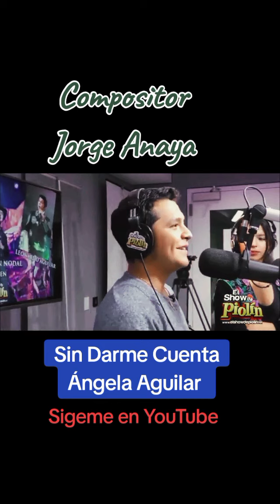Ángela y Christian